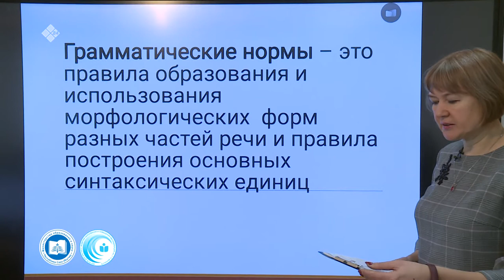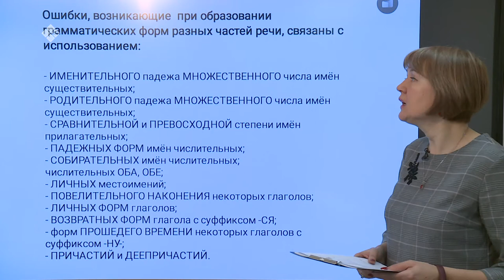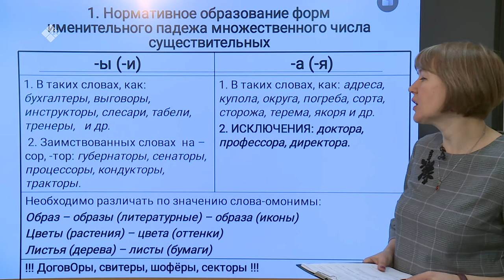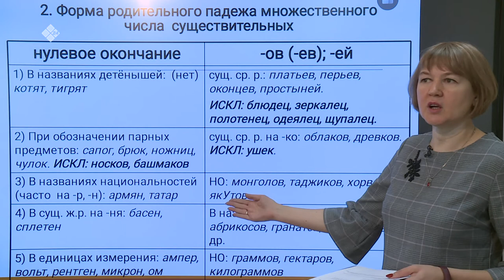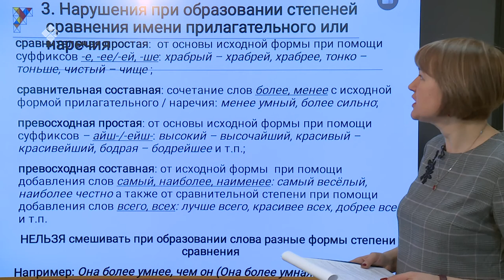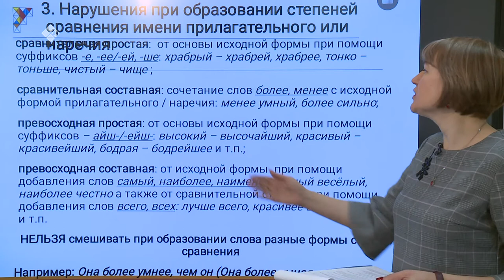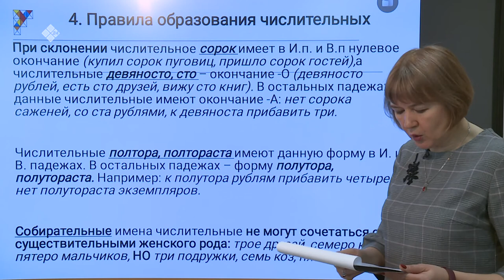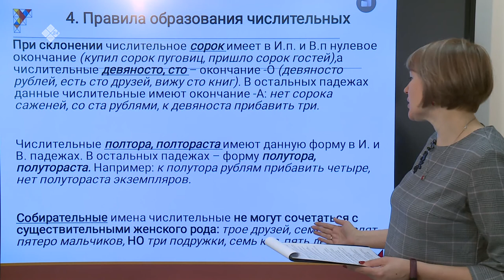Дистанционные уроки на НВК: Русский язык 11 класс (13.04.20)